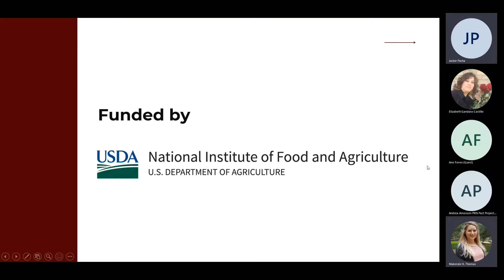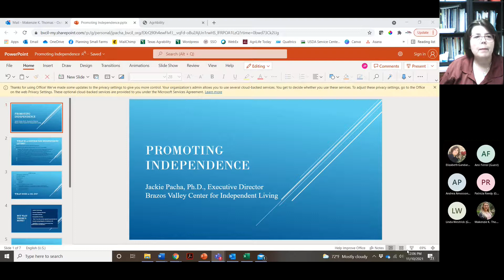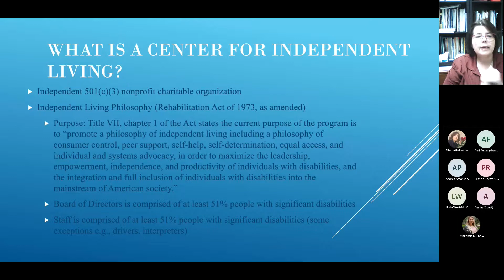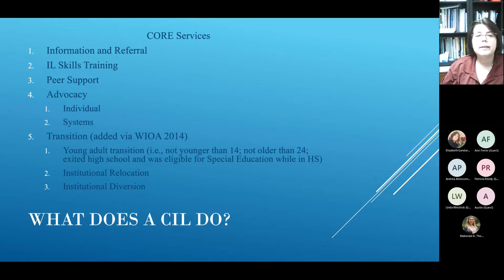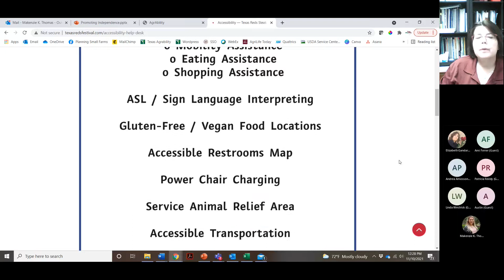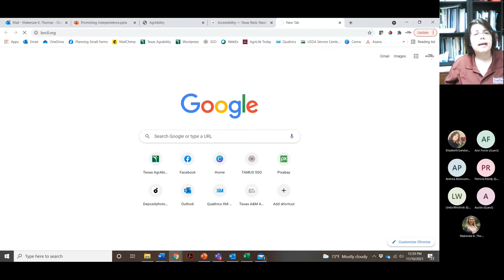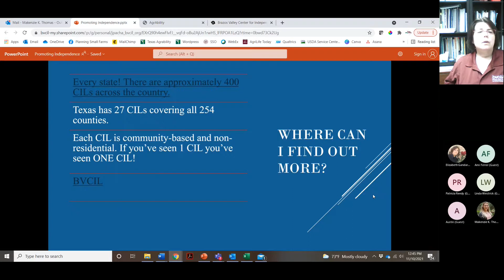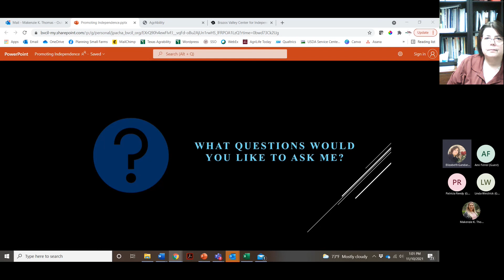Promoting Independent Living in Rural Communities Webinar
This educational webinar hosted by Texas AgrAbility features the Brazos Valley Center for Independent Living.  Jackie Pacha, Executive Director, shares information about getting involved with Centers for Independent Living.